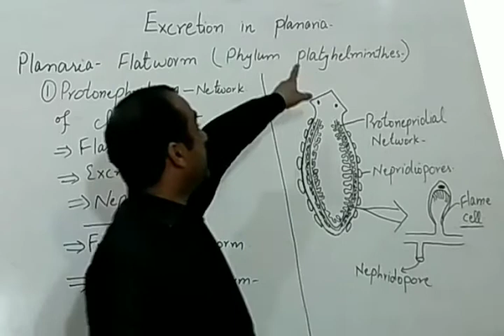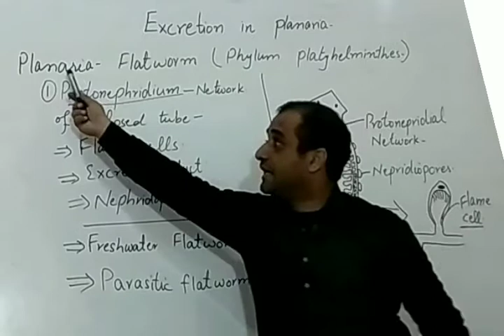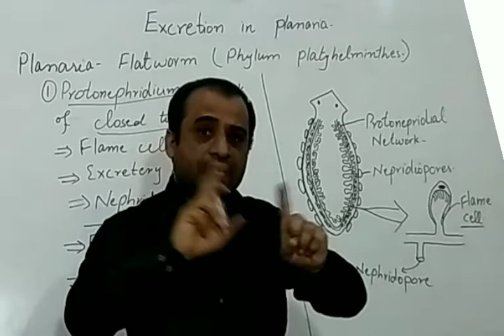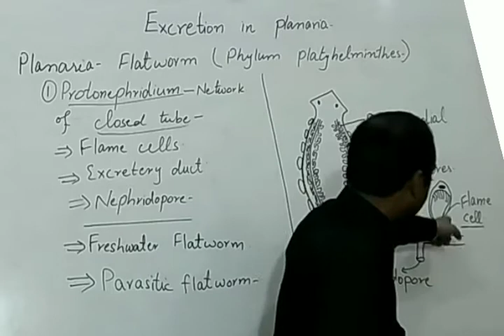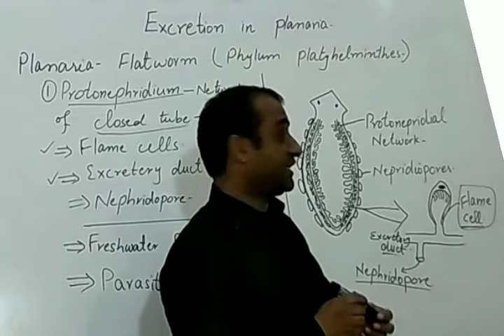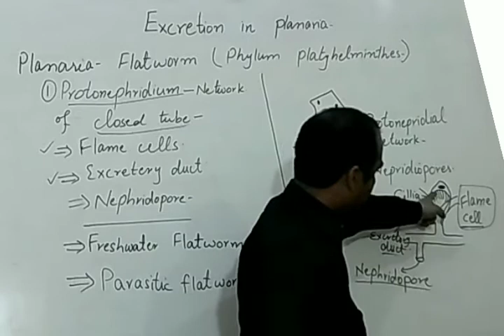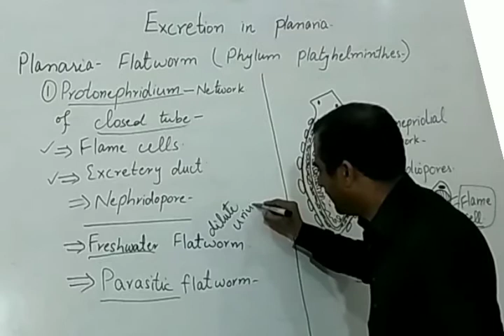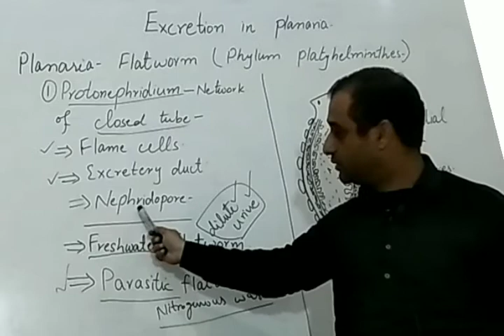Excretion in Planaria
Planaria belongs to flatworms and it has excretory system which is known as protonephridium.Each prodonephridium is a closed tube extended to whole body.It has specialized cells called flame cells.The protonephridium opens outside through nephridiopores.